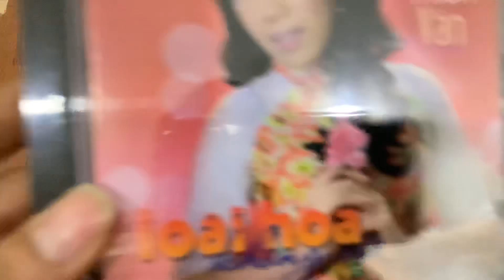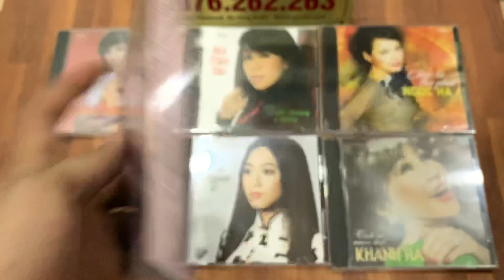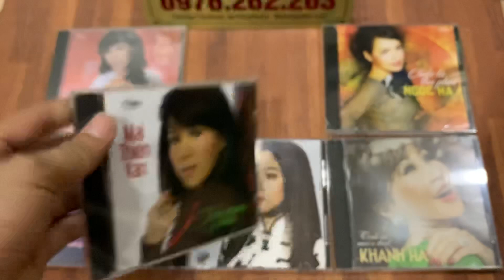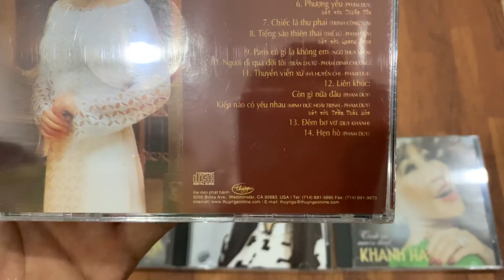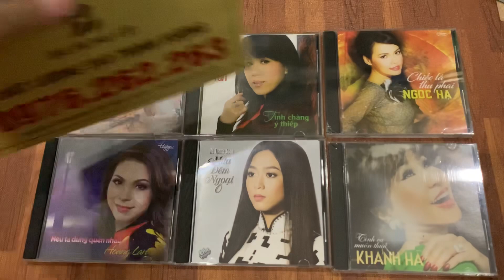Bộ 6 đĩa của 5 ca sĩ Mai Thiên Vân, Hoàng Lan, Ngọc Hạ, Khánh Hà, Hà Thanh Xuân 100k/1CD